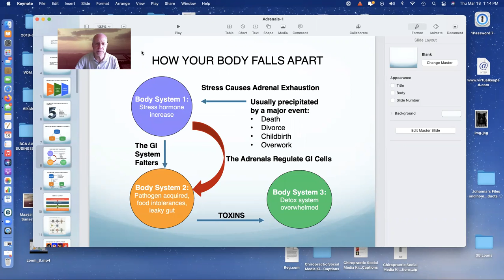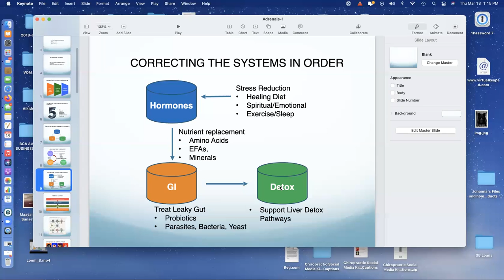Correcting Body Systems, Explained Simply!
Correcting body systems by: what do we need to add or remove for optimal wellness, generalized treatment protocol; healing diet, stress management, exercise, and proper sleep hygiene